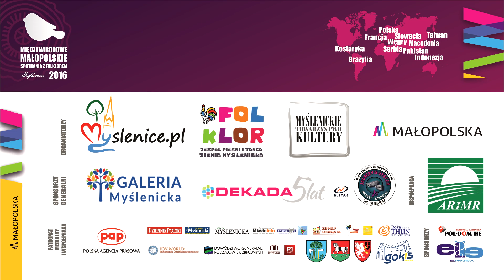IFM 2016: Zapraszamy na koncerty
MALOPOLSKA FESTIVAL TV: DESZCZ NAM NIE STRASZNY! Zapraszamy na koncerty! Zaczynamy o 19.00 na Rynku w Myślenicach.